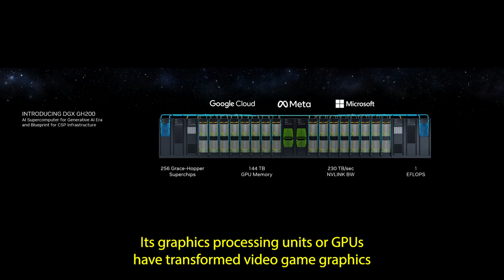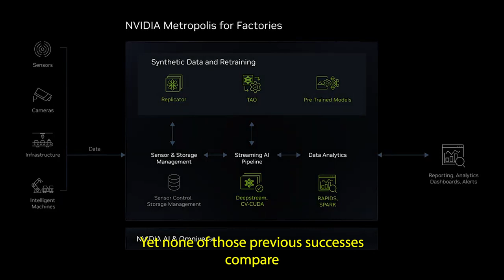If You Had Invested $1,000 In Nvidia Stock 5 Years Ago, This Is What Your Investment Would Be Worth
You may wish you had purchased shares of the chipmaker back in the 1990s, but what about just five years ago?